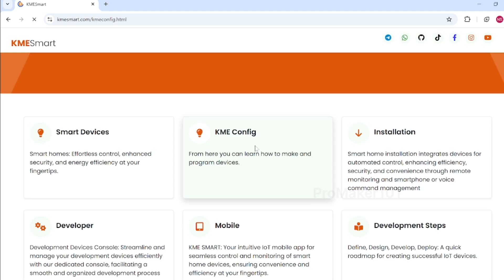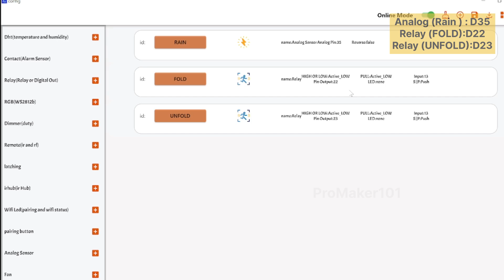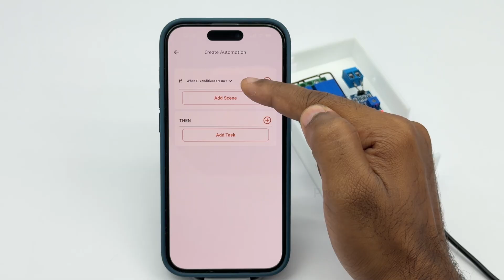This DIY device is a must-have in every home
Esp32
Electronics projects
Diy

I built a Rain Auto Fold and Unfold System using ESP32, a rain sensor, 2-channel relay, and a linear actuator.

The system automatically unfolds the frame when rain is detected and folds back when the rain stops, protecting items from getting wet. A compact mechanical frame is designed to support smooth folding and unfolding using the linear actuator.

This project also supports manual control through the KME Smart App using WiFi, allowing the fold and unfold mechanism to be operated from anywhere in the world.